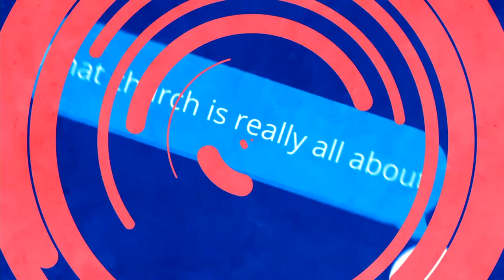Believers - #9 The Study of Progressive Christianity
The worship service of Michiana Community Church in Granger, IN.

Thank you for joining us in worship and teaching of Jesus Christ. We are so glad you could be here!

Please let us know you stopped by in live chat or in the comments afterwards. We would love to hear from you!

Is there anything we could do or pray for you?

We’d also love to meet you in person so please plan a visit to our services Sunday’s at 10:30.

At MCC we are committed to being InThisForYou.